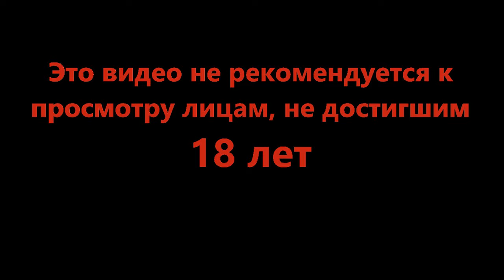Дорогами Польши - Mini Motorways #21